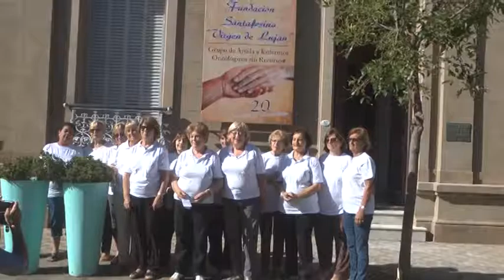CARMEN MARTINEZ - FUNDACION VIRGEN DEL LUJAN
HOY E CONMEMORA EL DIA DE LA LUCHA CONTRA EL CANCER INFANTIL